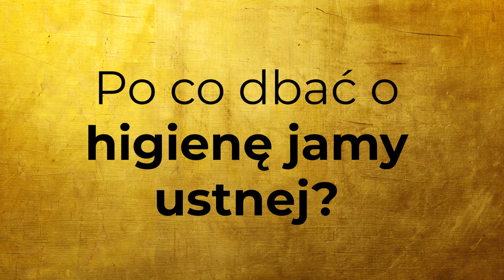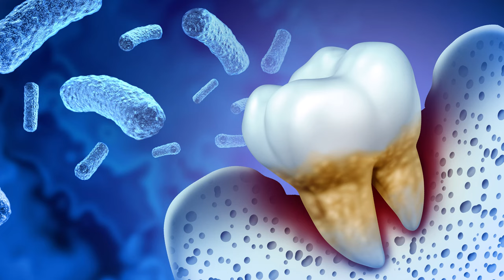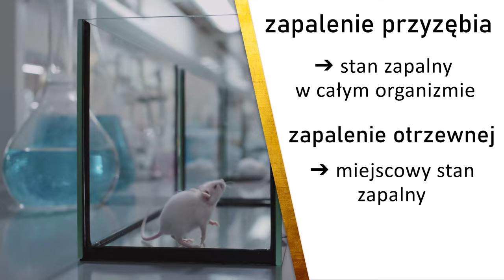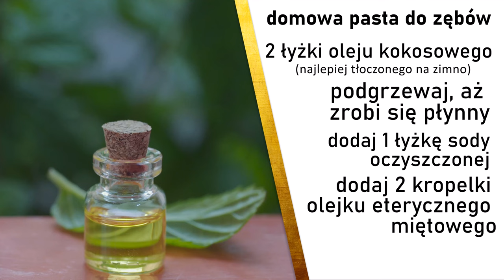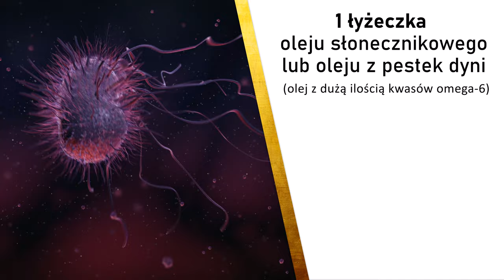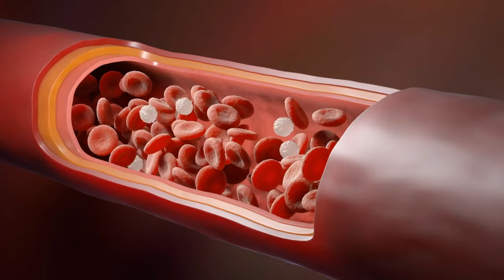Ssanie oleju przez 20 dni. TYCH efektów możesz się spodziewać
Ssanie oleju. Pewnie o tym słyszałeś. Jest to nic innego jak dbanie o higienę jamy ustnej. I w dzisiejszym odcinku dowiecie się, dlaczego trzeba to robić, jak dbać w sposób prawidłowy o higienę jamy ustnej i czy w ogóle warto. Pozdrawiam, Zbigniew Bańkowski.

🛒 MÓJ SKLEP:
— użyj kodu: OGLADAMKANAL, obniży cenę na wszystko